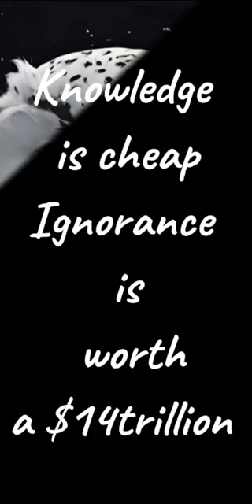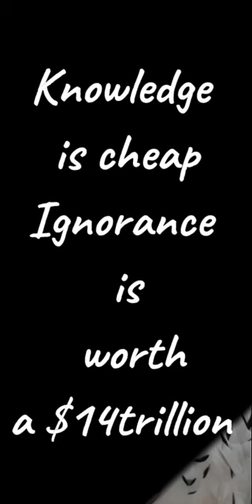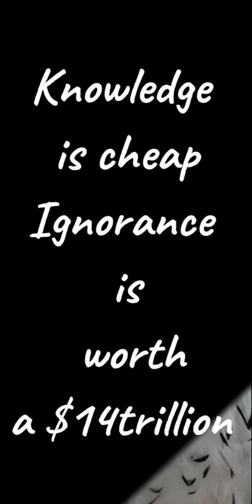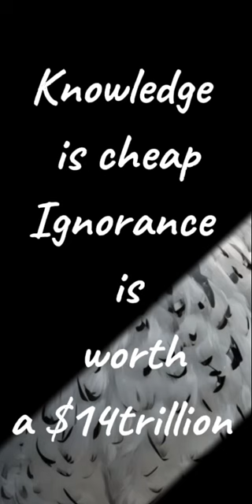😂Ignorance is worth $14 trillion || Knowledge is cheap😂